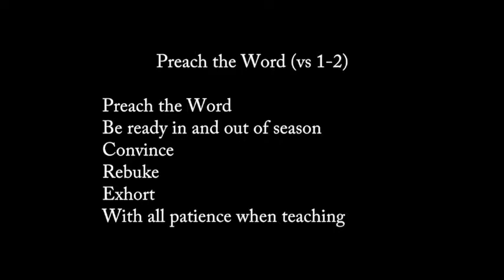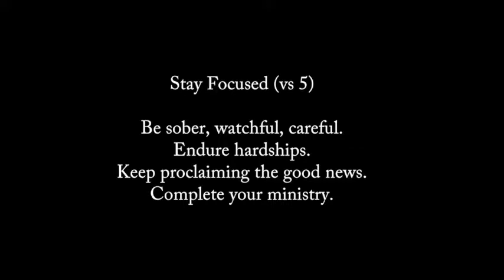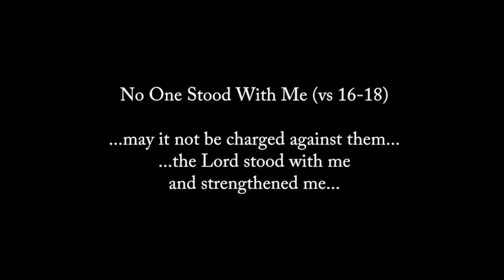Key Points : 2 Timothy Chapter 4 : Preach The Word In and Out of Season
The apostle Paul warned about a time when people will drift away from sound teaching of the Word and listen to preachers of fables and things that people want to hear. The antidote to such a drift is for faithful ministers who will preach the word, in and out of season.